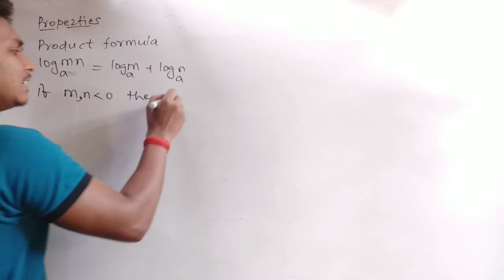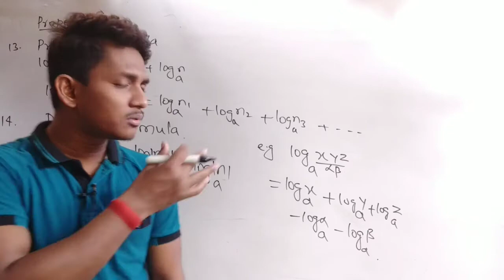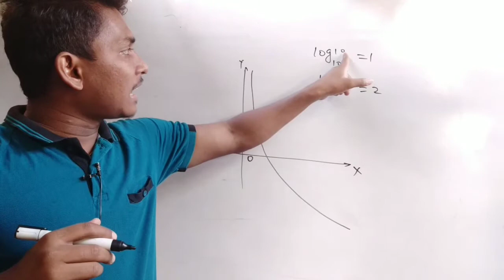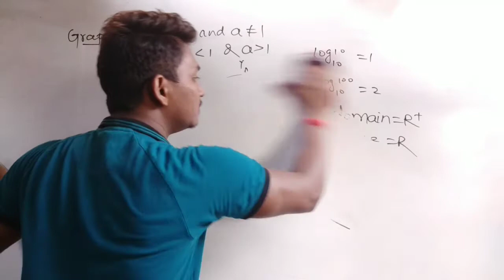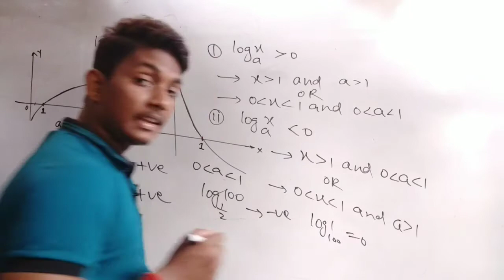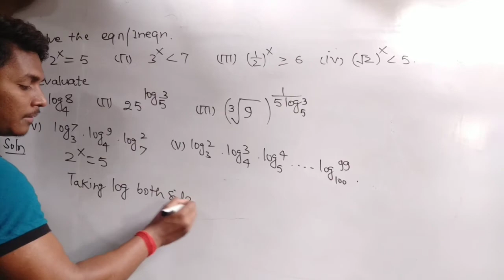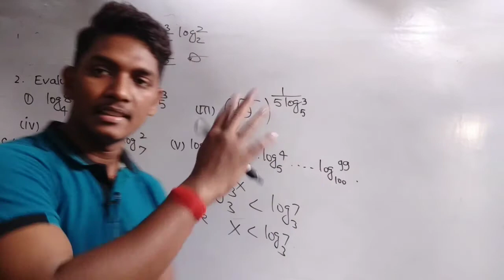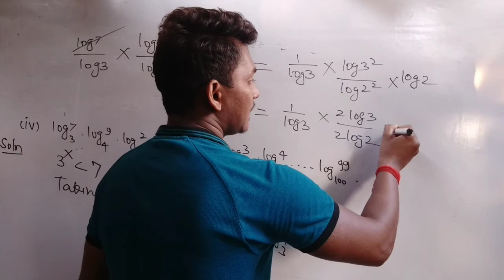Logarithm class 11 Properties of logarithm by RK Ray Raju sir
Logarithm class 11 12 jee Logarithmic Functions properties of logarithm By RK Ray Raju Sir The Quantum Classes
Logarithmic Function Exponential Function Rational Function Irrational Function
Function Class 12
Domain Range type of functions cbseclass video By RK Ray Raju Sir
Definition of Functions
Vertical line test and Example Functions Class 11 cbseclass video By RK Ray Raju Sir
Functions Class 11th 12th Definition of Functions Relation Domain Range By RK Ray (Raju Sir)
Thank you for your support 🙏
Topic wise classes || RK Ray ||
 Trigonometry for class 10th
Also for Biology students
👉  trigonometric ratios
👉 Trigonometry formula proof of cos(A-B)
👉Cos(A+B) = cosA.cosB-sinA.sinB
👉sin(A+B) = sinAcosB+cosAsinB
And many formulae

rishikesh physics centre patna
rishikesh sir physics patna
js prasad patna
pair of linear equations in two variables
class 10
best motivational video by sandeep
maheshwari
sandeep maheshwari motivation
sandeep maheshwari
amarnath choudhary math patna
v kishore sir chemistry classes patna
bk singh physical chemistry patrna.